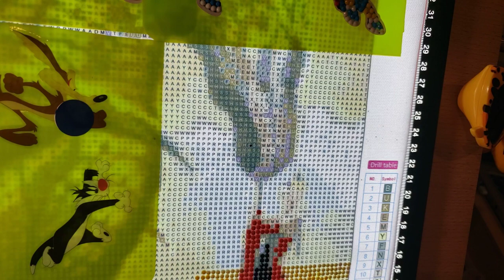wip&chatter September mystery painting